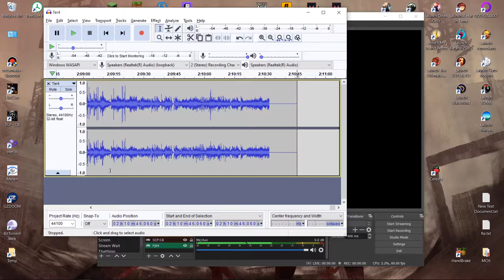DES BOSS À PLUS SAVOIR QUOI EN FOUTRE (NO COMMENTARY)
À s'kip les titres en Caps lock ça marche donc voila.